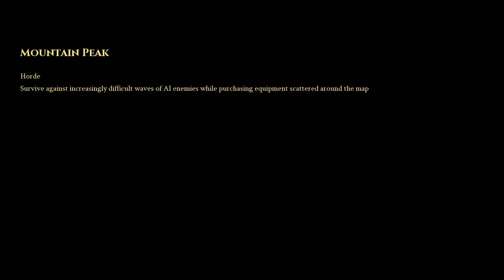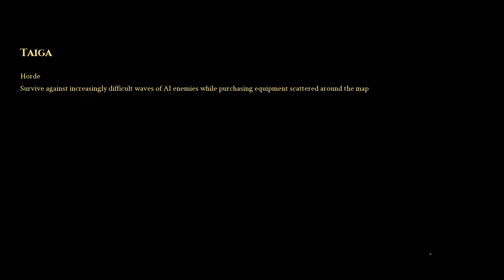Mordhau - Jakesterslayer learns how to screen capture and audio capture lol NOOB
Some mordhau gameplay with technical issues as well yayayayayay